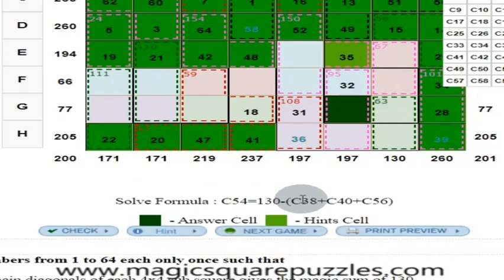Learn Mental Calculation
1) Each row, column and two main diagonals of each 4x4 sub square gives the magic sum of 130.

2) Each 2 x 2 square marked in the same colour gives the sum of 130.

3) The center 2 x 2 marked in black border in each 4x4 sub square gives a sum of 130.

4) Group of cells in boxes within dotted lines is a cage.

Cage sum is mentioned at the top in respective colours.

By solving these puzzles you will Learn Mental Calculation

This Magic Square Puzzles is a new kind of a puzzle. This involves Arithmetic and Logic. Very easy and simple puzzles. But as you start solving the puzzles you will start doing all the Arithmetic operations like Addition and Subtraction in your mind itself.

Your fear for Mathematics will vanish. Instead of I HATE Mathematics you will say I LOVE Mathematics. This is a copyrighted puzzle. Give a good rating and review to this puzzle in YouTube as well as in Play store.

Kindly help me in this endeavor, since it would help your own children or students who are struggling with Mathematics.